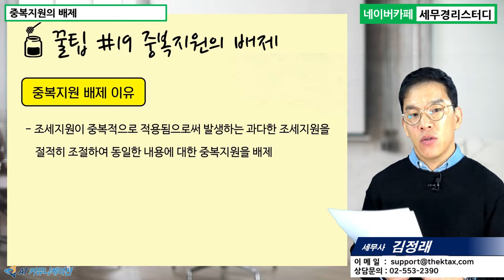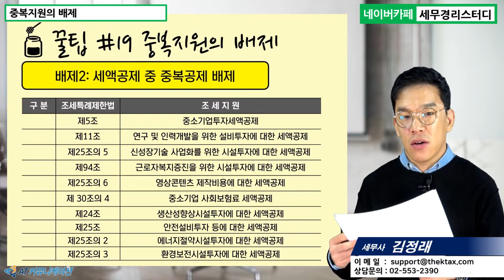#19 [스타트업 5분특강] 세액공제등 중복지원 배제 조항 [김정래 세무사의 5분특강]